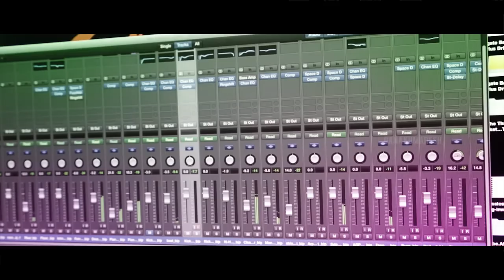Gana kumaresh | Chapling game song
##HELO! CHAPPLING GAMERS HERE IS THE SONG RIGHT FOR YOU###

Singer: GANA KUMARESH
Song composed by: SHAJAHAAN
Lyrics: AARON
Produced by: JILO VICKEY
D.O.P: RAM KUMAR, ANBU SARATH
EDITED BY: C.SHIVAGURU
CAST: VIDHYA, GANA KUMARESH